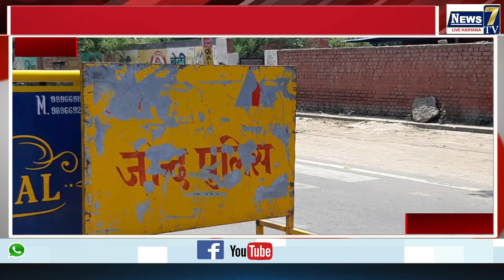जींद में 41 डिग्री पारे में भी एसएचओ चरनजीत संभाले हुए हैं कमान